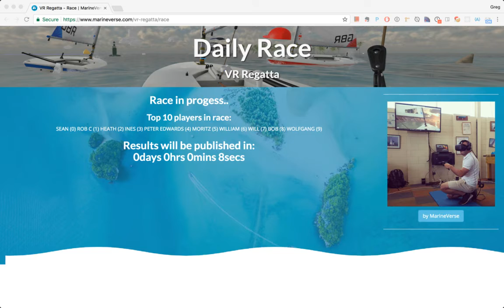VR Regatta - Daily Race 29 Dec 2017